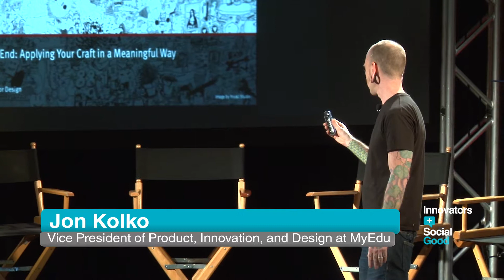Jon Kolko SXSW 2014: Design Thinking: Solving Problems for Global Needs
Jon Kolko, Vice President of Product, Innovation, and Design at MyEdu, attended SXSW Interactive 2014 to share four elements of design that he teaches students and how they are applied. Craftsmanship, materiality, process, and voice are the names of these elements and can give you unexpected and interesting results depending on your aim.